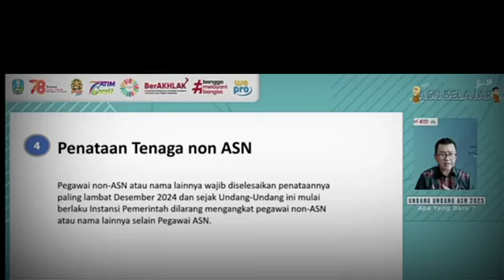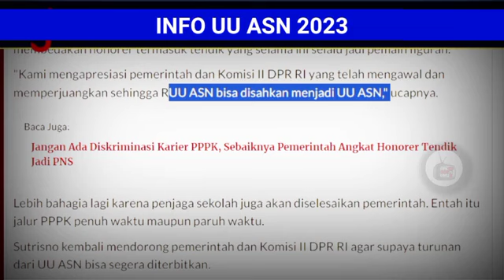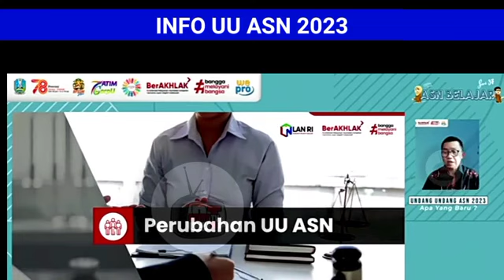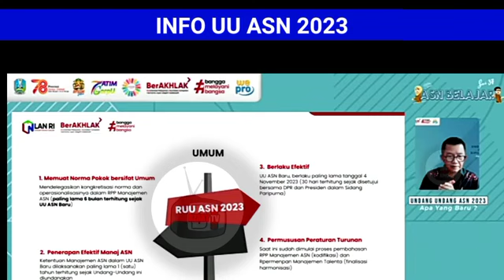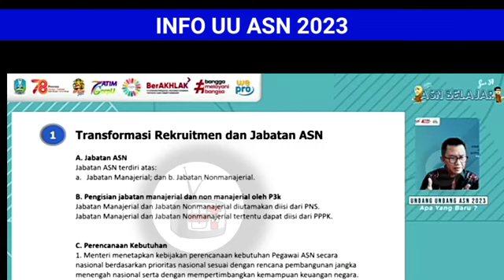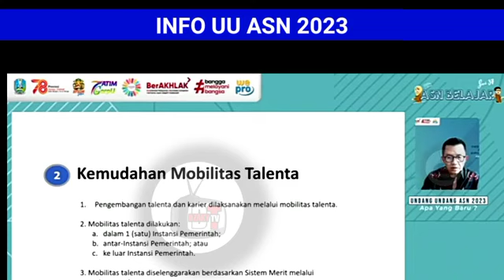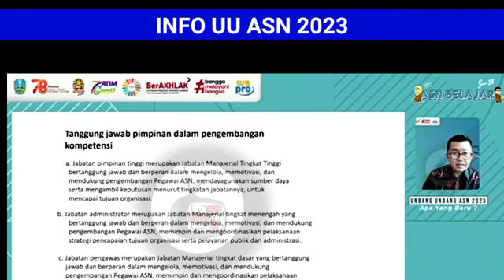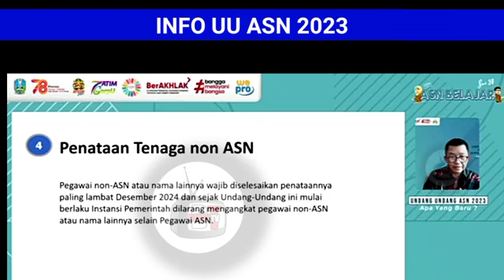RESMI DARI PAN RB,,UU ASN 2023 BUAT HONORER KATEGORI INI LEGAA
Pppk 2022
Pppk umum
SK pppk
pppk honorer,
pppk asn,
pppk 2021,
Pendataan honorer
gaji pppk
pppk guru,
pppk terbaru,
pppk pai,
pppk adalah,
pppk afirmasi,
pppk apoteker,
pppk afirmasi masa kerja,
pppk artinya,
pppk agama,
pppk akuntansi,
apa pppk,
pppk bk,
pppk bidan,
pppk bkkbn,
pppk cpns,
pppk crispy,
pppk cilacap,
pppk channel,
pppk cat,
pppk cnn,
crispy pppk,
pppk ditunda,
pppk dki,
pppk dosen,
pppk dki jakarta,
pppk dpr,
pppk diangkat pns,
pppk ekonomi,
ebook pppk untuk guru sd,
edukasi ppok,
ebook pppk pgsd 2021,
pppk fisika,
pppk fighter,
pppk fr pgsd,
pppk fungsional,
pppk formasi,
pppk geografi,
pppk honorer,
pppk hari pertama,
pppk hasil,
pengumuman pppk,
pppk ipa smp,
pppk ipa,
pppk ips smp,
pppk ips,
pppk info,
pppk jatim,
pppk jadi kepala sekolah,
pppk jombang,
pppk jateng,
pppk jateng 2021,
pppk kemendikbud,
pppk kemenag,
pppk kemenag 2021 terbaru,
pppk kesehatan,
pppk kompetensi teknis,
pppk kimia,
pppk kemenag 2022,
pppk kemenkeu,
sk pppk,
pppk lulus,
pppk lampung,
pppk lulusan ppg,
pppk matematika,
pppk matematika sma,
pppk manajerial,
pppk otomotif,
pppk oku,
pppk olahraga,
pppk oku timur,
ppk online,
ppppoooo,
pppk okezone,
pppk pjok,
pppk pgsd,
pppk petra,
pppk perawat,
pppk rpl,
pppk rapat,
pppk radiografer,
pppk rri,
pppk soal,
pppk sd,
pppk sosio kultural,
pppk sejarah,
pppk soal teknis,
pppk sosiologi,
pppk teknis,
pppk tahap 1,
pppk terkini,
pppk update,
pppk viracun,
pppk viral,
pppk wawancara,
pppk wawancara guru,
pppk wonogiri,
pppk wawancara bidan,
pppk wonosobo,
pppk wajo,
mp3 pppk,
pppk yura,
pppk yp1,
pppk yang tidak lolos tahap 1,
pppk yp3,
pppk youtube,
pppk 1,
pppk 2021,
pppk 2019,
pppk 2,